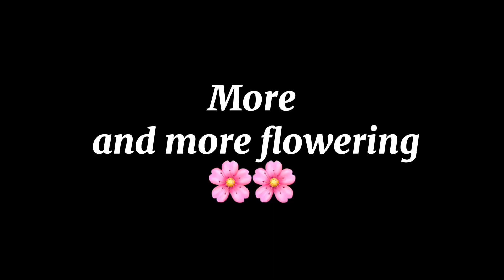More And More Flowering. Wambugu Apples Successfully Flowering And Fruiting In Uganda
The Apple Orchard Revolution: Growing Healthy, Tasty, and Profitable Fruits.